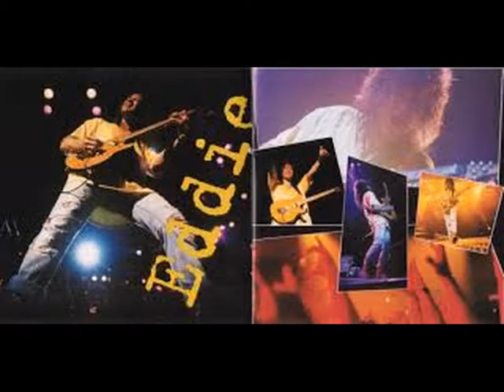VAN HALEN . PANAMA . RIGHT HERE RIGHT NOW . I LOVE MUSIC